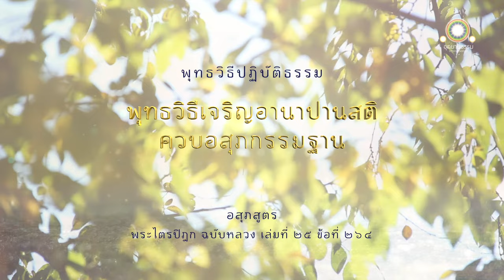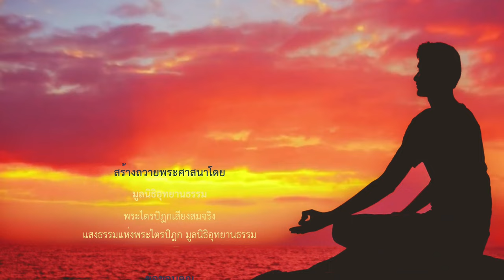พุทธวิธีเจริญอานาปานสติควบอสุภกรรมฐาน | อสุภสูตร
พุทธวิธีเจริญอานาปานสติ
ควบอสุภกรรมฐาน
อสุภสูตร

ดูกรภิกษุทั้งหลาย เธอทั้งหลายจงเป็นผู้พิจารณาเห็นอารมณ์ว่าไม่งามในกายอยู่

จงเข้าไปตั้งอานาปานสติไว้เฉพาะหน้าในภายใน

และจงพิจารณาเห็นความไม่เที่ยงในสังขารทั้งปวงอยู่เถิด

เมื่อเธอทั้งหลายพิจารณาเห็นอารมณ์ว่าไม่งามในกายอยู่ ย่อมละราคานุสัยในเพราะความเป็นธาตุงามได้

เมื่อเธอทั้งหลายเข้าไปตั้งอานาปานสติไว้เฉพาะหน้าในภายใน ธรรมเป็นที่มานอนแห่งวิตกทั้งหลาย (มิจฉาวิตก) ในภายนอก อันเป็นไปในฝักฝ่ายแห่งความคับแค้น ย่อมไม่มี

เมื่อเธอทั้งหลายพิจารณาเห็นความไม่เที่ยงในสังขารทั้งปวงอยู่ ย่อมละอวิชชาได้ วิชชาย่อมเกิดขึ้น

ภิกษุผู้พิจารณาเห็นอารมณ์ว่าไม่งามในกาย มีสติเฉพาะในลมหายใจ มีความเพียรทุกเมื่อ พิจารณาเห็นซึ่งนิพพานอันเป็นที่ระงับสังขารทั้งปวง ภิกษุนั้น ผู้เห็นโดยชอบ พยายามอยู่ ย่อมน้อมไปในนิพพานเป็นที่ระงับแห่งสังขารทั้งปวง ภิกษุนั้นแล ผู้อยู่จบอภิญญา สงบระงับล่วงโยคะเสียได้แล้ว ชื่อว่าเป็นมุนี